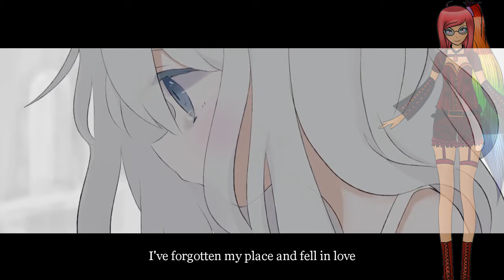The Name Of The Sin - Tsumi No Namae - 罪の名前 【Nijirezuko Hana 虹レズ子 花】【ＵＴＡＵカバー】+ UST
UST: Idk... It took me 2 days to find it.

LIKE IF YOU'RE ALIVE! (Or if you're a zombie, just like!)

SHARE IF YOU HAVE FRIENDS! (Or not, just share.)

 Feel free to send ideas, questions or whatever!

Comment "My hand is a spoon." if you're still reading!